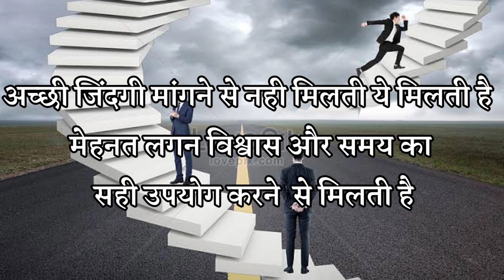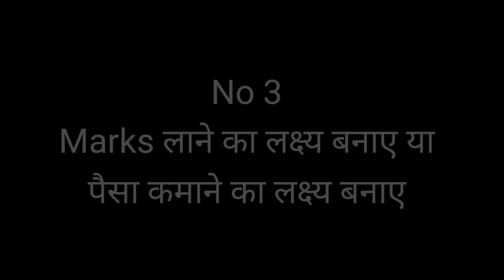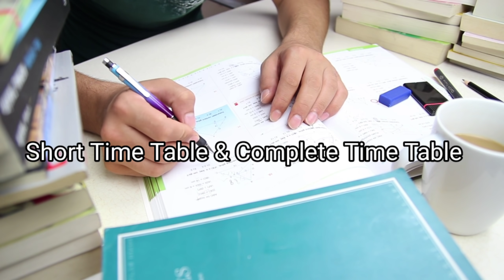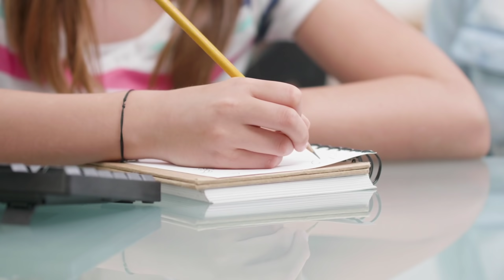10 टिप्स जो आपके टाइम को बचाएगा कम समय मे ज्यादा पढ़ाई करवाएगा -time management & study motivation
10 टिप्स जो आपके टाइम को बचाएगा कम समय मे ज्यादा पढ़ाई करवाएगा -time management & study motivation